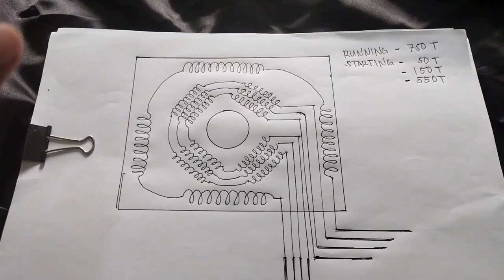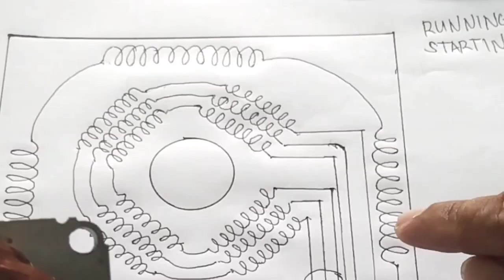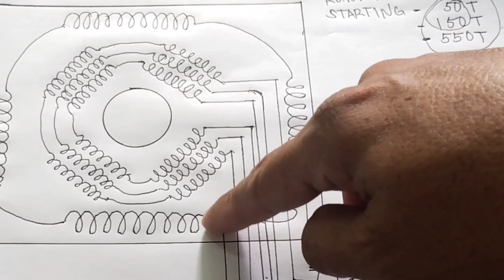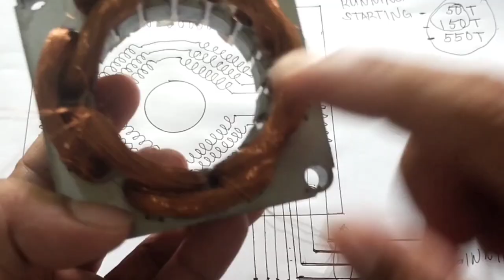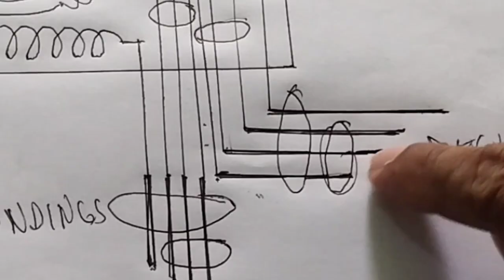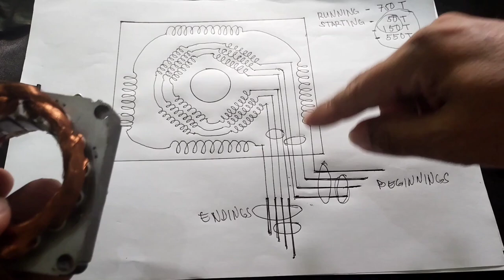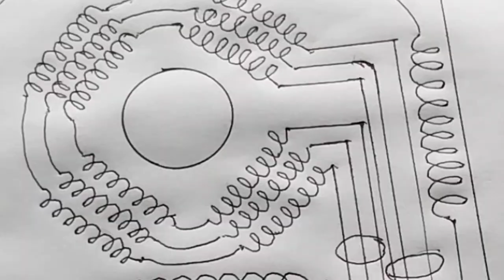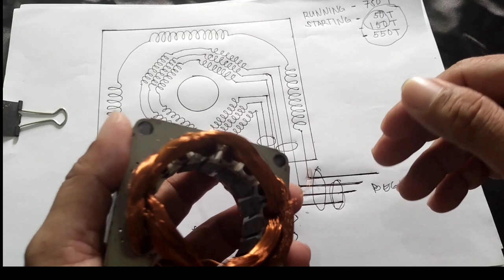ALIN BA ANG BEGINNING AT ENDING TERMINALS NG STATOR WINDINGS /Click here for more videos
This video explains the beginning and ending terminals of stator windings.